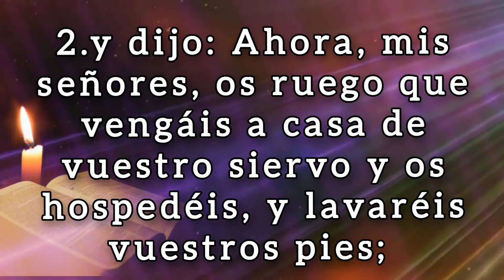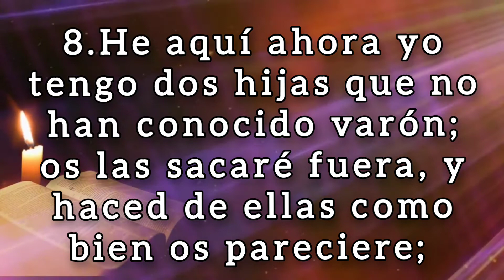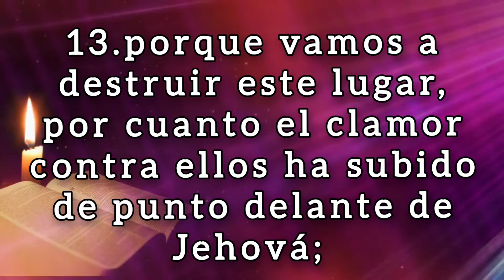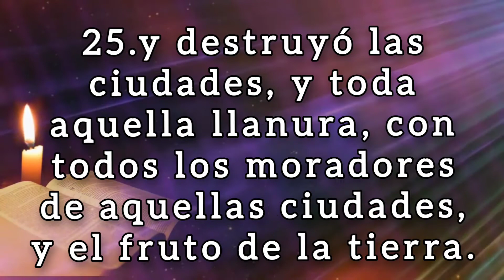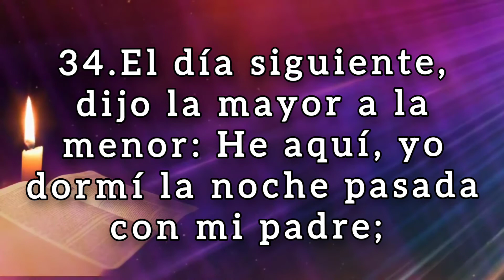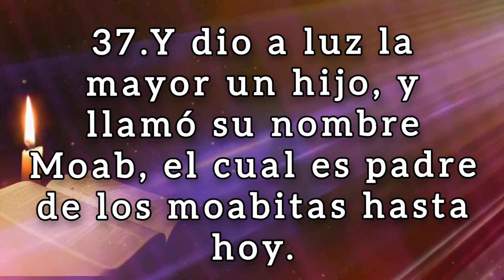🔴 GÉNESIS 19 hablado con letra ( Destrucción de Sodoma y Gomorra ) LA BIBLIA HABLADA 📥Audio👇🏻🎵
✅ GENESIS Capitulo 19 hablado con letra (Reina Valera 1960) [La Biblia hablada con letra] génesis 19

(Hebreos 6:10)

🪙Dirección de la billetera Red BINANCE Chain (BEP2):
bnb136ns6lfw4zs5hg4n85vdthaad7hq5m4gtkgf23
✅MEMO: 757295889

🪙Dirección de la billetera Red ETHEREUM (ERC20):
0xbc4e7f5f95fa574ef9b5dadaa33c872f838f912c

🪙Dirección de la billetera Red Arbitrum One:
0xbc4e7f5f95fa574ef9b5dadaa33c872f838f912c

🪙Dirección de la billetera Red Tron (TRC20):
TAVZV5tHfKmwZXHoBtLh1vYrRcz4ktncJJ

🪙Dirección de la billetera Red Solana:
2PFDABLB4fkK8FtJe6WkBVcsdKXcwuYYNHBgzKZp2DQZ

Destrucción de Sodoma y Gomorra
1. Llegaron, pues, los dos ángeles a Sodoma a la caída de la tarde; y Lot estaba sentado a la puerta de Sodoma. Y viéndolos Lot, se levantó a recibirlos, y se inclinó hacia el suelo,

2. y dijo: Ahora, mis señores, os ruego que vengáis a casa de vuestro siervo y os hospedéis, y lavaréis vuestros pies; y por la mañana os levantaréis, y seguiréis vuestro camino. Y ellos respondieron: No, que en la calle nos quedaremos esta noche.

3. Mas él porfió con ellos mucho, y fueron con él, y entraron en su casa; y les hizo banquete, y coció panes sin levadura, y comieron.

4. Pero antes que se acostasen, rodearon la casa los hombres de la ciudad, los varones de Sodoma, todo el pueblo junto, desde el más joven hasta el más viejo.

5. Y llamaron a Lot, y le dijeron: ¿Dónde están los varones que vinieron a ti esta noche? Sácalos, para que los conozcamos.

6. Entonces Lot salió a ellos a la puerta, y cerró la puerta tras sí,

7. y dijo: Os ruego, hermanos míos, que no hagáis tal maldad.

8. He aquí ahora yo tengo dos hijas que no han conocido varón; os las sacaré fuera, y haced de ellas como bien os pareciere; solamente que a estos varones no hagáis nada, pues que vinieron a la sombra de mi tejado.

9. Y ellos respondieron: Quita allá; y añadieron: Vino este extraño para habitar entre nosotros, ¿y habrá de erigirse en juez? Ahora te haremos más mal que a ellos. Y hacían gran violencia al varón, a Lot, y se acercaron para romper la puerta.

10. Entonces los varones alargaron la mano, y metieron a Lot en casa con ellos, y cerraron la puerta.

11. Y a los hombres que estaban a la puerta de la casa hirieron con ceguera desde el menor hasta el mayor, de manera que se fatigaban buscando la puerta.

12. Y dijeron los varones a Lot: